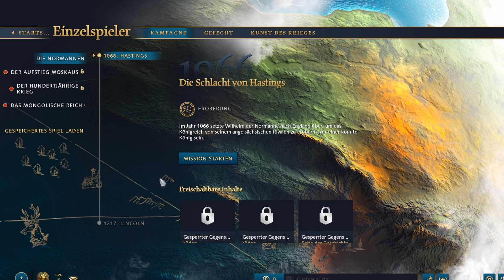Age of Empires IV - Gegen Mittel KI - Der Kacknoob vs den Mittel Bot.